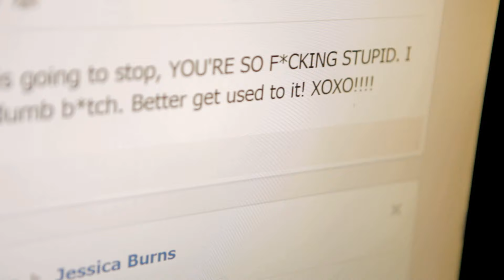A Girl Like Her Official Trailer 1 (2015) - Lexi Ainsworth Movie HD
16 year old Jessica Burns has a secret that she’s afraid to share with anyone—except her best friend, Brian Slater. For the past year she’s been victimized by another girl: her former friend, Avery Keller, one of South Brookdale High School’s most popular and beautiful students. What can you do when the world sees the image of a person but not the reality? With Brian’s help and a hidden digital camera, the evidence of Avery’s relentless harassment is captured and finally exposed, bringing both girls and their families face to face with the truth.